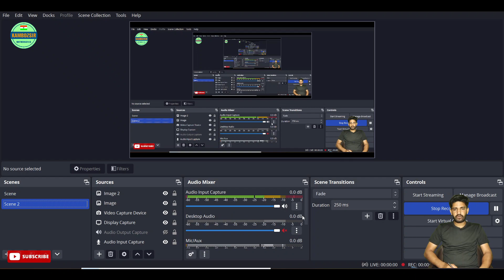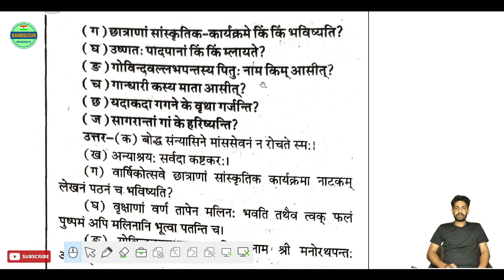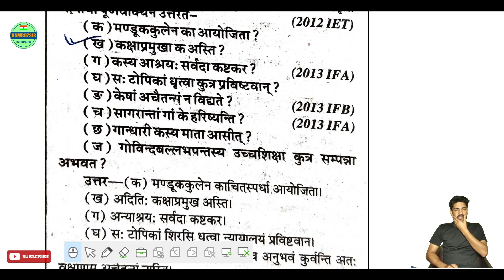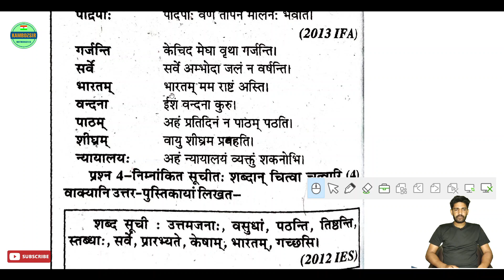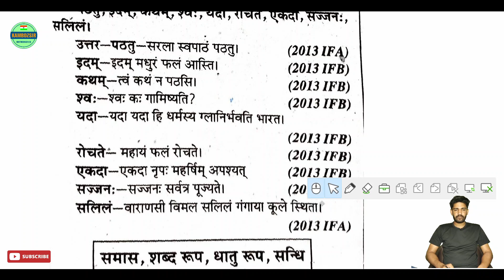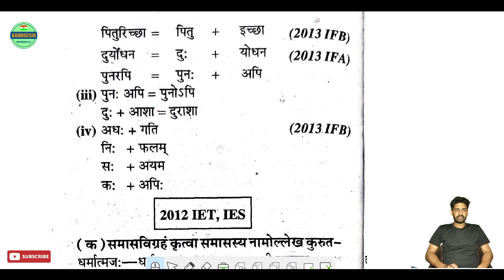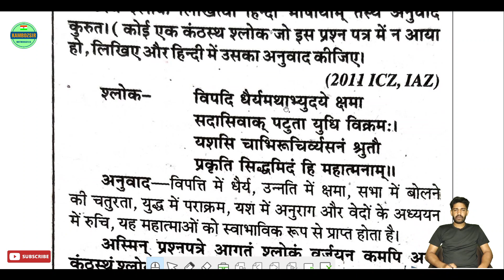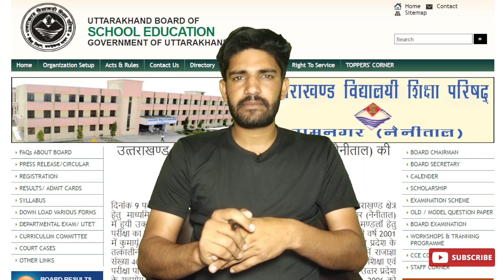कक्षा 12 हिंदी महत्वपूर्ण प्रश्न उत्तराखण्ड बोर्ड 2023|Class 12th Hindi Most Imp Que 2023|Uk board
कक्षा 12 हिंदी संस्कृत व्याकरण महत्वपूर्ण प्रश्न उत्तराखण्ड बोर्ड 2023|संस्कृत व्याकरण कक्षा 12 बोर्ड पेपर 2023|Class 12th Hindi Board exam 2023

संस्कृत व्याकरण
class 12
कक्षा 12वीं हिन्दी संस्कृत व्याकरण महत्वपूर्ण प्रश्न 2023
class 12 hindi
कक्षा 12 वार्षिक पेपर हिंदी संपूर्ण हल
संस्कृत व्याकरण
class 12 hindi important questions 2023
class 12 hindi - संस्कृत व्याकरण
महत्वपूर्ण प्रश्न
कक्षा 12
संस्कृत व्याकरण
class 12 संस्कृत व्याकरण के महत्वपूर्ण प्रशन
कक्षा 12वीं हिन्दी संस्कृत व्याकरण महत्वपूर्ण
संस्कृत व्याकरण महत्वपूर्ण प्रशन 2023
संस्कृत व्याकरण मैं से मुख्य प्रश्न उत्तर
संस्कृत व्याकरण क्लास 12
class 12 hindi
विभिन्न माध्यमों के लिए लेखन
uk बोर्ड कक्षा 12 वीं हिन्दी महत्वपूर्ण प्रश्न 2023
12th हिंदी महत्वपूर्ण प्रश्न 2023
कक्षा 12 हिंदी अनिवार्य मॉडल पेपर 2023
Kamboz sir
कक्षा 12 मॉडल पेपर 2023
मॉडल पेपर कक्षा 12
हिंदी का पेपर वार्षिक परीक्षा 2023
वार्षिक परीक्षा पेपर कक्षा 12वी हिंदी
वार्षिक परीक्षा का पेपर हिंदी कक्षा 12वीं
हिंदी का वार्षिक परीक्षा का पेपर कक्षा 12वीं
कक्षा 12वीं हिंदी बोर्ड परीक्षा का पेपर uk बोर्ड 2023